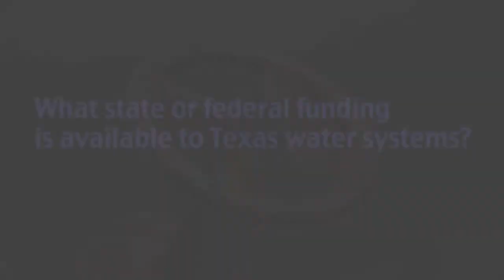Funding for Water Systems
Darrell Nichols from Texas Water Development Board and Tom Entsminger of Texas Department of Agriculture talk about grants and loans available to water systems to make improvements that will enhance supply.